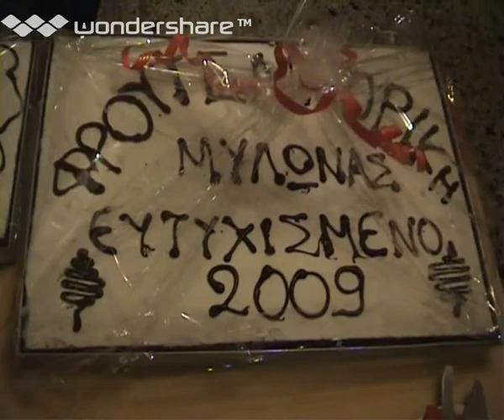ΦΡΟΥΤΕΜΠΟΡΙΚΗ ΜΥΛΩΝΑΣ / ΚΟΠΗ ΤΗΣ ΠΙΤΑΣ 2009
MYLONAS Food Market